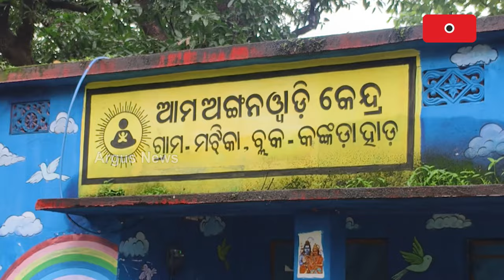ଲୋକଙ୍କ ପାଖେ ପହଞ୍ଚୁନାହିଁ ମୌଳିକ ସୁବିଧା || Dhenkanal Network Issue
ଗାଁ କୁ ନାହିଁ ନେଟୱର୍କ, ନାହିଁ ସୁଦ୍ଧ ପିଇବା ପାଣି, ଭଙ୍ଗା ରାସ୍ତା ଦେଇ ଯାତାୟାତ କରୁଛନ୍ତି ମଝିକା ସିନ୍ଦୂରମୁଣ୍ଡି ଗ୍ରାମବାସୀ ।